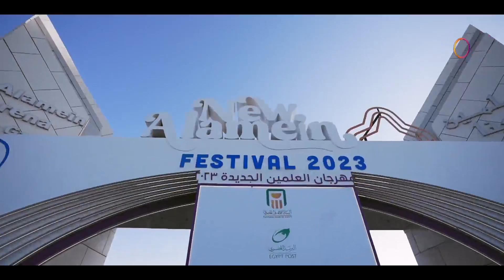ليلة فن وإبداع.. مهرجان العلمين يختتم فعاليات الدورة الأولى